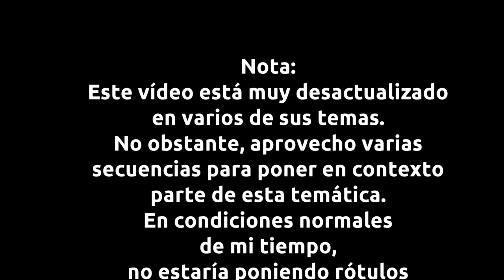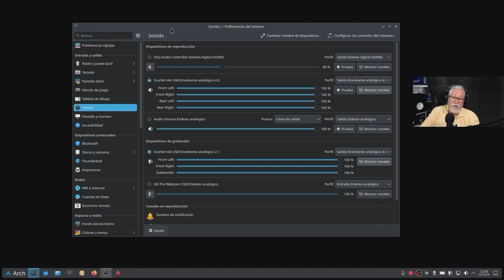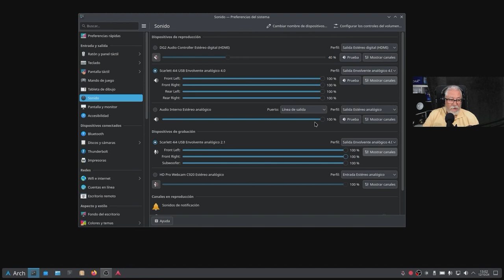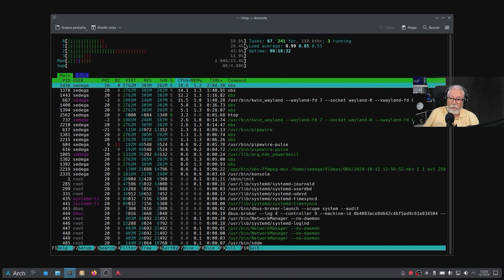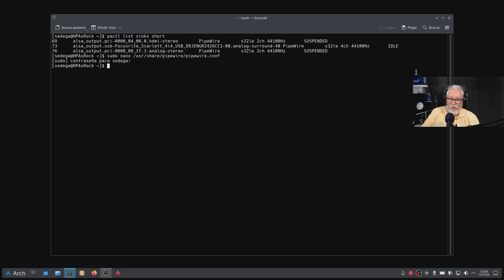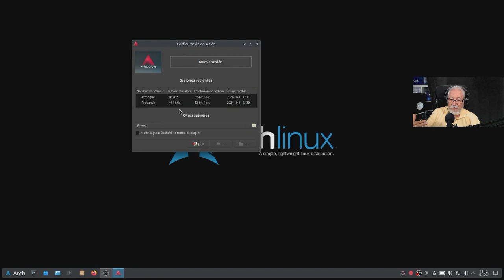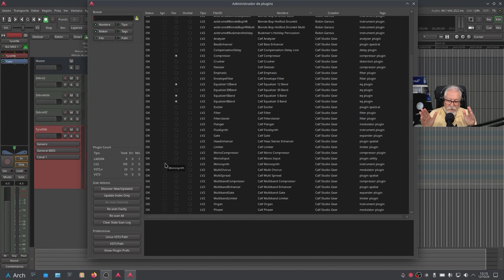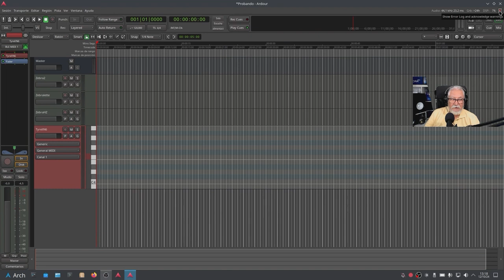Episodio 4: ARCH @Ardour Final pruebas con VST's. ¿El final de CALF Plugins?😢😢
Por mis temas de TIEMPO, este vídeo ya sube bastante desactualizado. Pero aprovecho vía rótulos para poner en contexto varios temas que han surgido mientras he estado fuera del setup.
Esta vez ni puedo hacer capítulos ni la miniatura.
Puntos interesantes: Como editar el Sample Rate de 48000 Hz a 44100, nada diferente de otras Distros, Linux solo hay uno.
¿El final de Calf plugins? Pinta muy mal seguir usando estos plugins. Ya avisé en el vídeo anterior que Ardour no me los arranca, aunque están reconocidos en su listado. En el Foro de Ardour está reportado de que no dan soporte a ciertos plugins, entre ellos CALF y por algo de GTK2. Además hace tiempo que como proyecto está parado. Seguiremos informando.